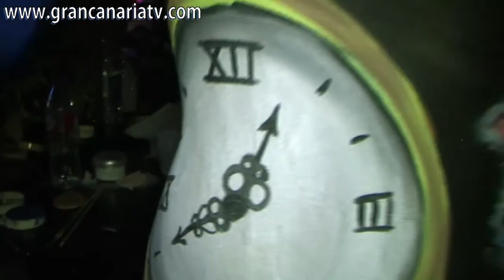Maquillaje corporal en CINE + FOOD 2013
La zona trasera de Santa Catalina acogió 30 de agosto, de 16.00 a 22.00 horas, a las personas interesadas en mostrar el arte a través de sus cuerpos. El tema elegido fue el cine y se valoró sobre todo la originalidad y técnica empleada, colorido, acabado, puntuándose de 1 a 10. bien.